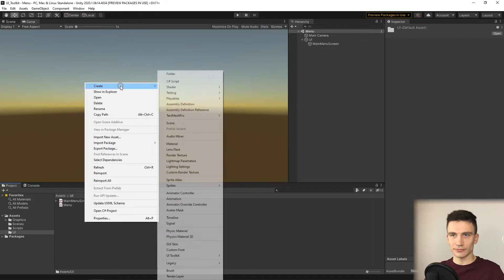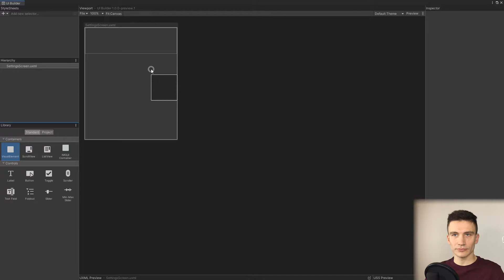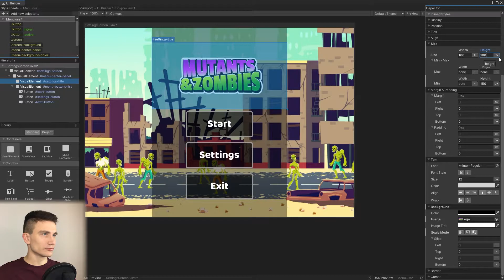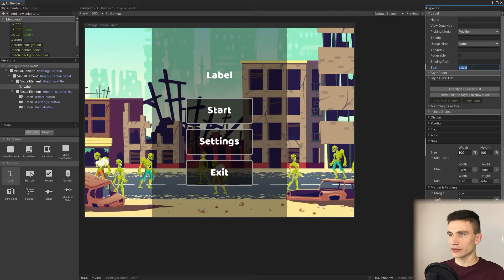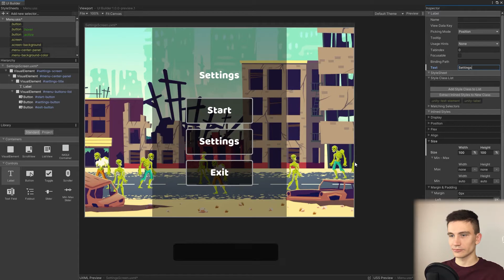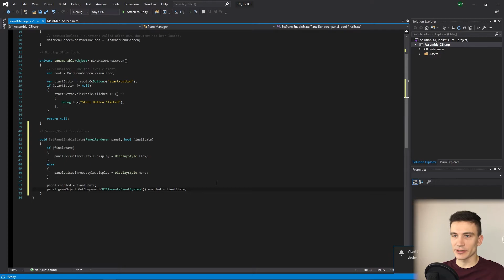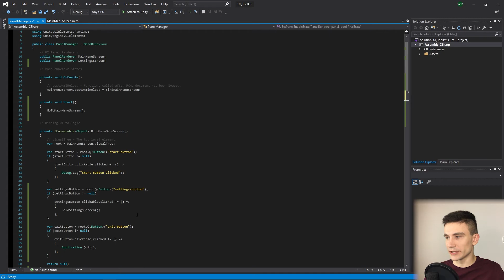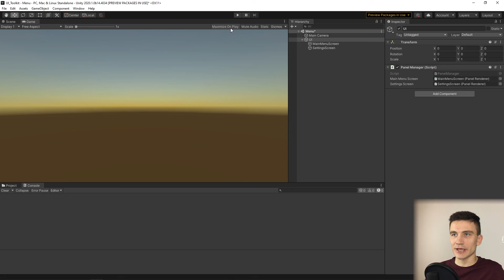UI Toolkit for Runtime [Unity] 8/10 - Switching menu screens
Create a runtime interface of a simple game, using UI Toolkit - UIElements.

In this lesson:
- Creating a settings screen
- Switching between it and the main menu screen

Unity introduced the UI Toolkit (previously called UI Elements) to move
from the current UGUI and even older IMGUI to a new system,
based on standard web technologies: CSS and XML.

● Why learn UI Toolkit now?

It is still in a beta version, but you can already prepare for the future.
Unity has decided this new system will eventually become the main supported framework,
both for runtime and in the editor.

● In this tutorial you will:

- Learn the basic concepts of the modern UI framework, based on CSS and XML.
- Discover UI Builder to create UI documents and styles.
- Implement interactive elements, like buttons and labels.
- Create simple transitions between panels and screens.
- Learn how to connect data with the interface elements.

This tutorial is based on one project.

● Why learn from me?

I have been a Unity programmer for more than 5 years and delivered over 20 different projects.

I know how difficult it sometimes is to implement
new frameworks and technologies introduced by Unity.
Especially the ones that are still in a beta version.